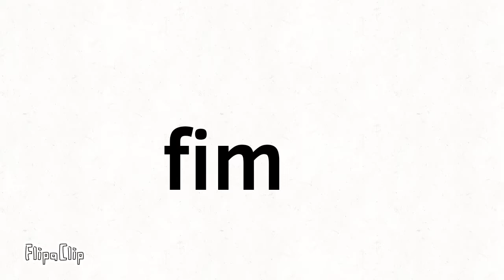pov: anos 2000 (leia a descrição)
descansem em paz as pessoas que morreram no 11 de setembro

músicas

que caia América

musa do verão

hino da Sérvia e Montenegro

hino dos EUA (estourado)

allahu akbar anthem of green lybia (modern recording)

hino do Afeganistão

hino da Rússia

PlayStation 2 music

hino da coreia do Sul

hino da coreia do Norte